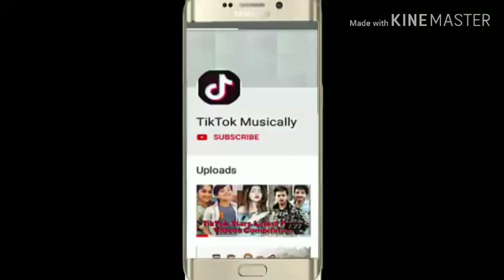BEST Comedy India Musical.ly Compilation 2019 | Tik Tok Funny Videos| Viral Comedy